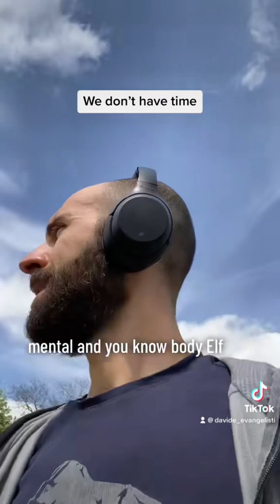We don’t have time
I discovered I powerful truth: time is all around you.

A typical salaryman looks with wonder at who starts a side hustle, practices competitive sport or studies, all in parallel to running a family and working the main job.

If you’re a salaryman, like partially I am, this message is for you.

It’s pretty simple: take your typical day, and look at it with true eyes:

- When do you wake up? Likely you might want to set the alarm 45 minutes earlier
- How much time do you spend in breaks or just chilling when you’re supposed to work? Just stay more focused and productive, so you’ll reach the same results in less time or more in the same time
- Do you commute? First, try public transport, and second, don’t loose yourself on silly contents from the socials
- Do you watch TV every evening for long hours? Reduce and read a book instead.

This list could go on forever, and of course, there’s no solution that fits all.

You’ll tell you my experience for some concrete examples:

- Sport: I try to walk every day, 10k steps. My Apple Watch helps me measuring where I am with my target. I walk while I’m having remote meetings at work, and if I’m at home, I get out for a walk in the evening. If I’m going to Bocconi, I just walk instead of taking the bus. And by double benefit, I listen to podcast.
- University: I attended to physical evening lessons for 3 years, and I studied while commuting, I woke up earlier. I still remember studying in the toilet before my family woke up while on vacation.
- EMBA: I decided to start this journey in 2021. Give or take, it’s about attending to physical day lessons for one week every five. Then you gotta study or work on the assignments, of course in my case, in the morning before I start working.

In conclusion, you can do it, just look at ways that apply to you. For instance, remote working might have given you this incredible opportunity. Take it, and wake up earlier.

Bonus trick: tell everybody what you’re going to do. I’ll put yourself under some pressure, and the others will support you in many unexpected ways. And yes, life will just adjust.

Last, go watch the speech that Al Pacino's gives in “Any Given Sunday”. Like he says "Inch by Inch", we can say that time is all around you.